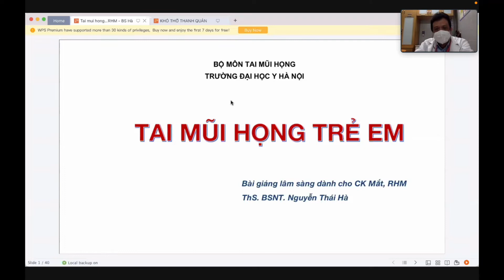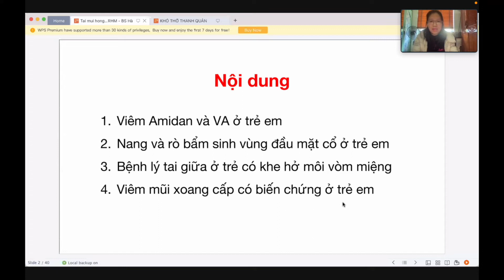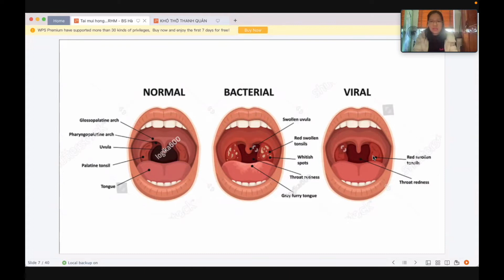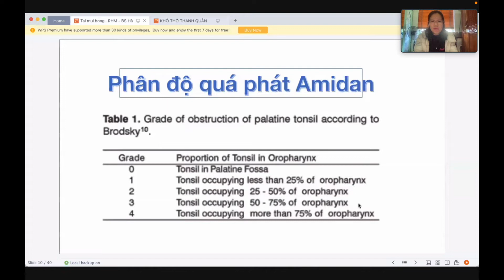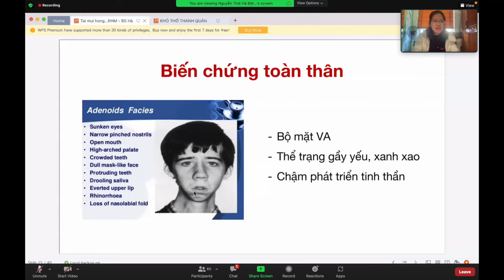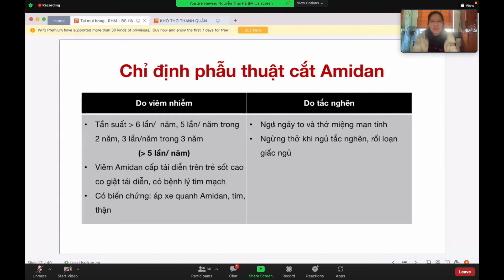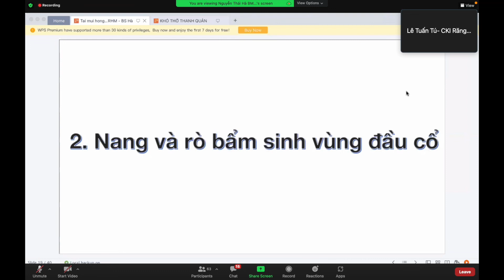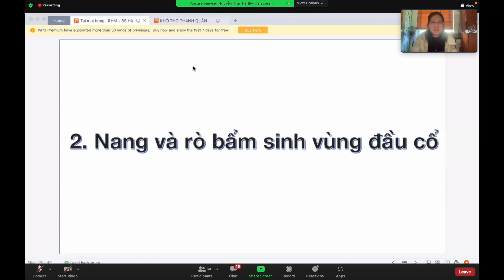Bài 9 - VIÊM AMIDAN VÀ V.A - Tai mũi họng Trẻ em | Bài giảng Tai Mũi Họng | ĐH Y HN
Bài 9 - VIÊM AMIDAN VÀ V.A - ThS. BSNT. Nguyễn Thái Hà
Chương trình đào tạo Sau đại học
Bộ môn Tai Mũi Họng
Đại học Y Hà Nội